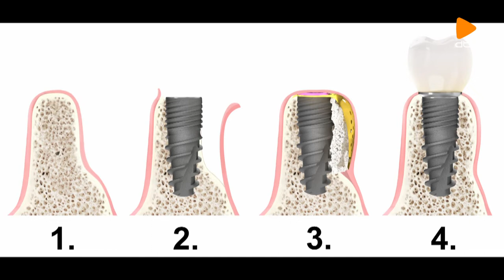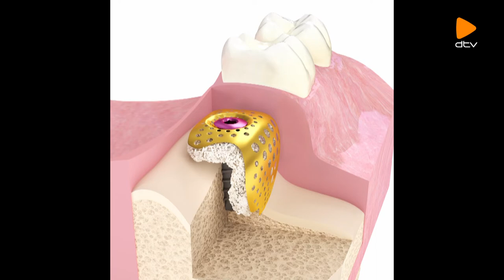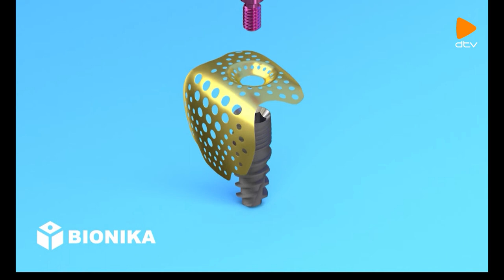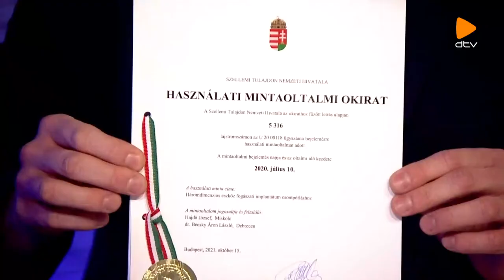Debreceni szabadalom – új eljárás a álkapocscsont és a fogpótlásban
Dr. Becsky Áron (fogorvos, szájsebész)

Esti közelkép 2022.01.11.